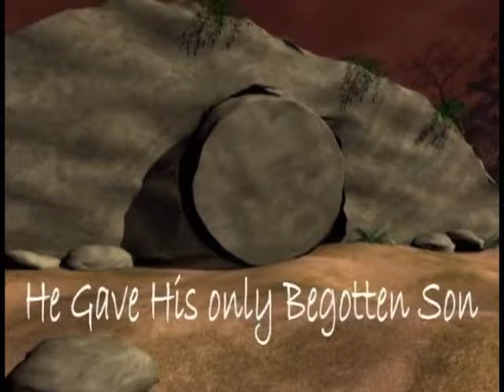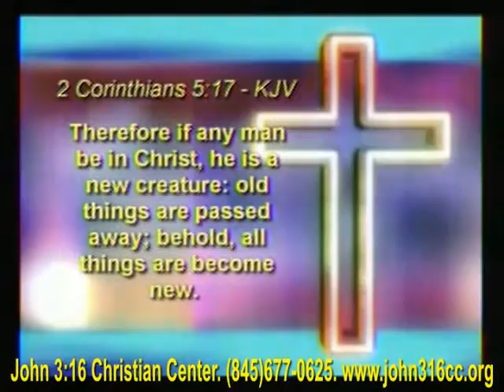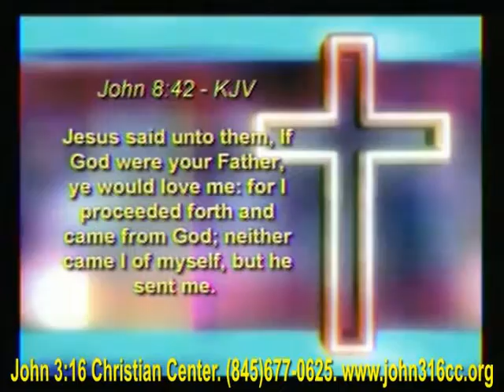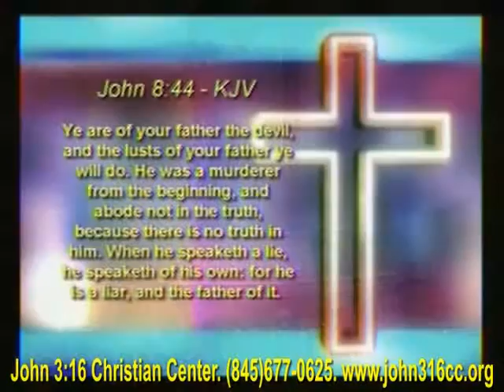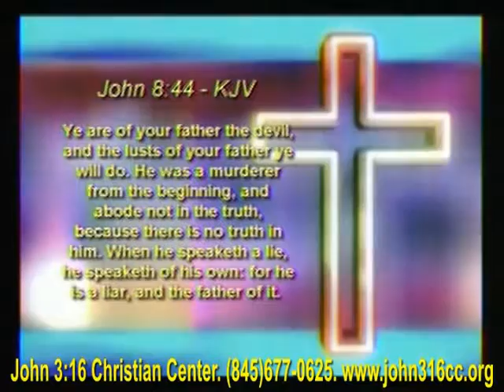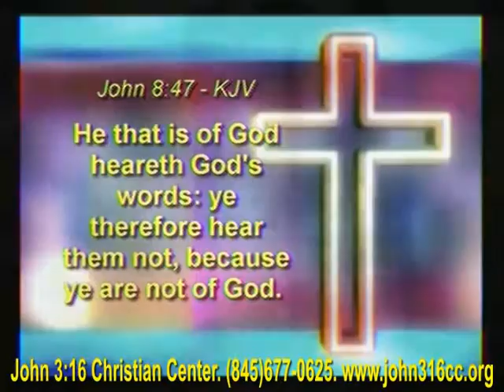Episode #299 - A New Nature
Message: "A New Nature" with Pastor Wayne Berry John 3:16 Christian Center...3112 Route 82 Verbank NY 12585 Visit our home